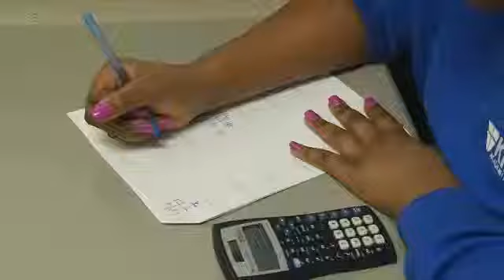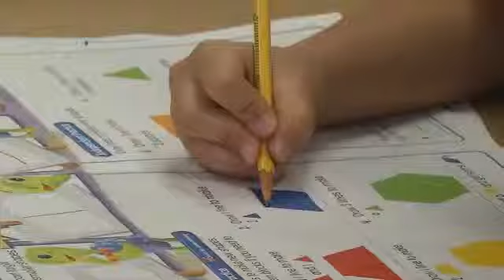Waste Watch: Metro Pays Extra for Teacher Absenteeism -- Bob Sellers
In this Waste Watch report, Bob Sellers looks into how much more Metro is paying for chronic teacher absences.

DOWNLOAD OUR APPS:

NEWS: iPhone/iPad | Android
WEATHER: iPhone | iPad | Android
MORNING: iPhone/iPad | Android